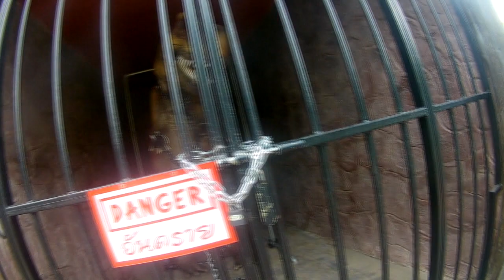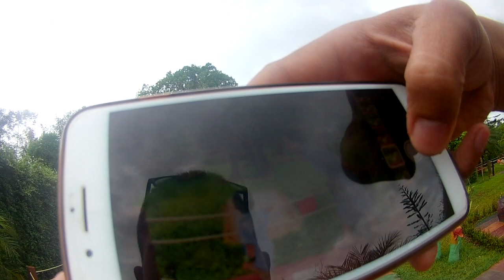ตะลุยแดนไดโนเสาร์เขาค้อ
อะไหล่แต่ง อะไหล่เสริม อะไหล่ยนต์
ไลน์ @twf0798h